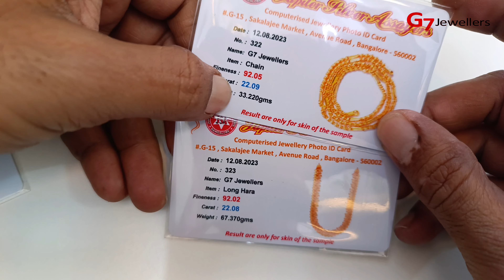long Hara auntiq.. mati